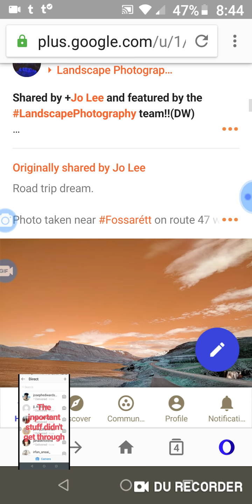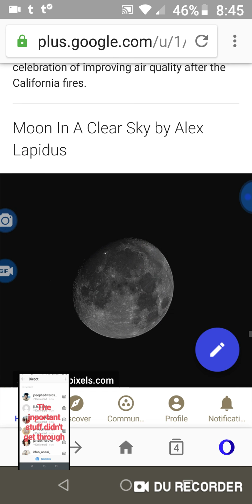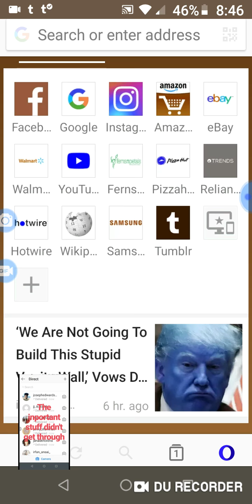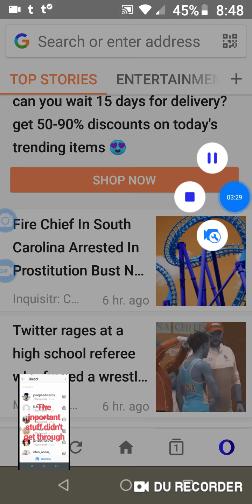Yeah senior life says they give your money back after you die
Sc-hools and Ed_U_Cation